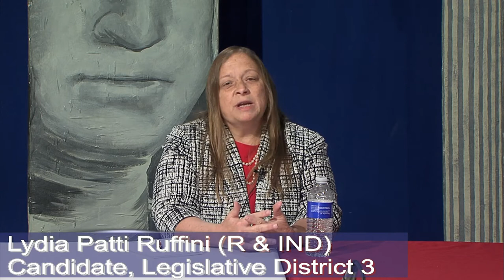Candidates Forum Leg Dist 3 09302021